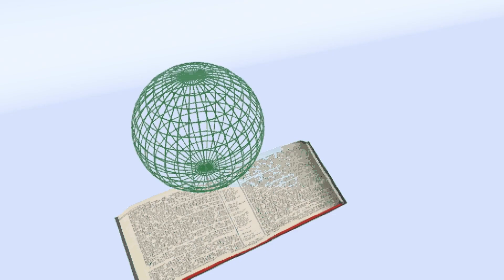The four Graces you need, By Rev. Daniel Theuri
You can also find us on face book @CFF Church Eldoret Town
Follow us on You Tube and face book @ CFF Church Eldoret Town.